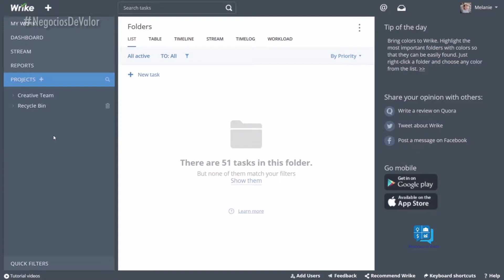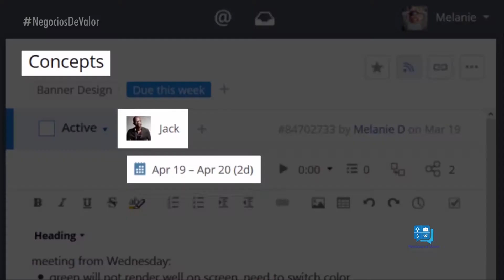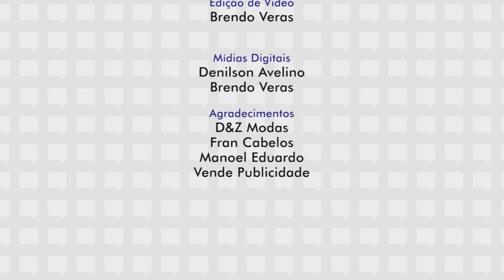PROGRAMA NEGÓCIOS DE VALOR 03 BLOCO 26.11.17